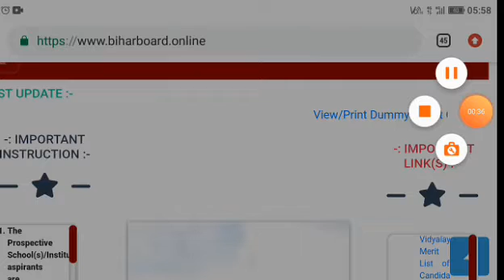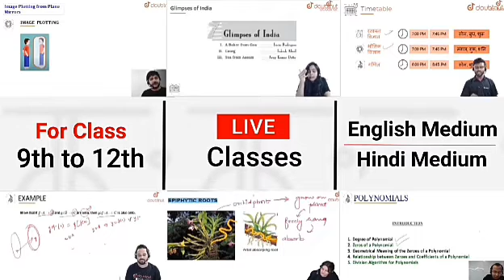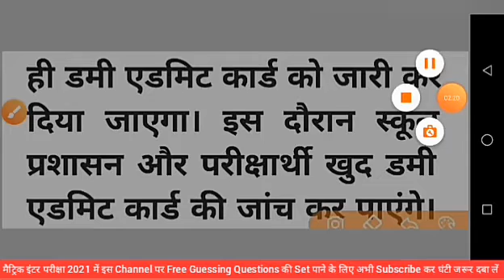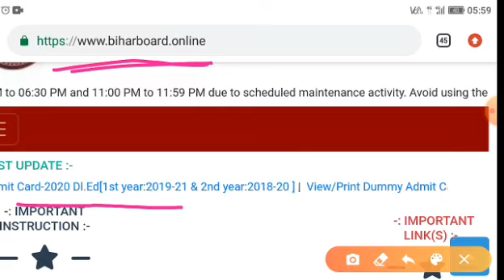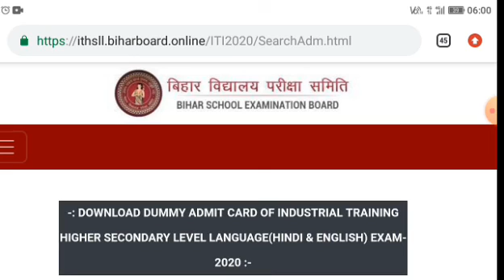Bihar Board Dummy Admit Card 2021 | Matric Inter Dummy Admit Card 2021 Download | Kaise Download kar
Bihar Board Dummy Admit Card 2021 | Matric Inter Dummy Admit Card 2021 Download | Kaise Download kare

More Features :

1) Saari important books milengi solved video solutions ke saath

2) Previous year papers, Important PDFs, Question Bank

3) Crash Course, Mock Tests, Quiz

4) India's biggest student's community

& much more

3 Crore se zyada bachho ka bharosa!!